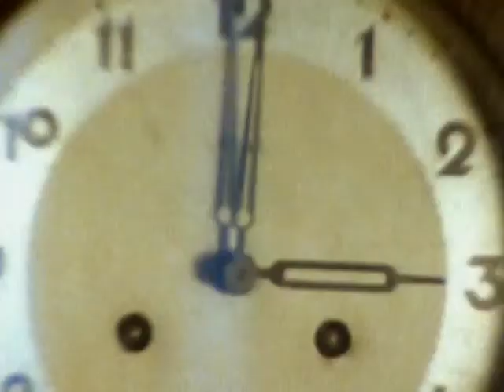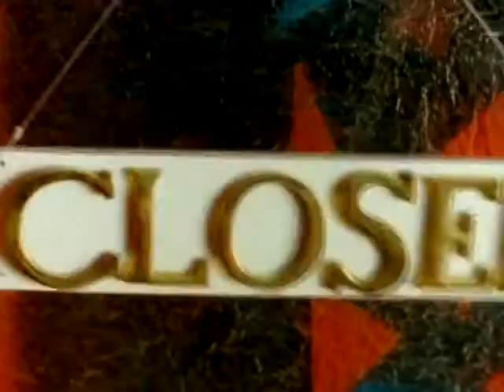Asha Bhosle Raat Shabnami 480p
gold from childhood to my childhood sweethearts richa rathore and pragya verma